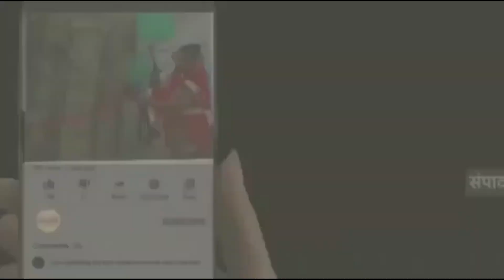*व्यंग्यकार परसाई की वर्षगांठ पर व्यंग्य चित्र कार्टून प्रतियोगिता का पुरस्कार वितरण*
*जबलपुर* ।  पंडित लज्जा शंकर झा शासकीय मॉडल उत्कृष्ट उत्तर माध्यमिक विद्यालय में मोड़ेलियन पूर्व छात्र संघ के द्वारा विद्यालय के पूर्व शिक्षक एवं सुप्रसिद्ध व्यंग्यकार श्री हरिशंकर परसाई के जन्म की 100 वीं वर्षगांठ पर परसाई जी के साहित्य पर आधारित व्यंग्य चित्र (कार्टून ) प्रतियोगिता का आयोजन किया गया, प्रतियोगिता में 84 छात्रों के द्वारा व्यंग चित्र बनाए गए विद्यालय के छात्र मोहम्मद शान ने प्रथम स्थान कृतिका राजपूत ने द्वितीय स्थान प्राप्त किया, पांच छात्रों को सांत्वना पुरस्कार नगद राशि  से सम्मानित किया गया, अतिथि के रूप में बलदेव प्रसाद त्रिपाठी, निखिलेश निगम, हिमांशु राय, प्राचार्य मुकेश तिवारी, योगेंद्र भार्गव मंचासीन रहे, इस अवसर पर पूर्व छात्र डॉ प्रशांत मिश्रा ने विद्यालय की पुस्तकालय का नाम हरिशंकर परसाई के नाम पर रखने का की मांग रखी, कार्टून प्रतियोगिता का संयोजन डॉ संगीता नेमा एवं कौशल किशोर चौबे के द्वारा किया गया,  कार्यक्रम आयोजन में मनोज राय, डॉ रमेश चंद्र सोनी, अजय कुमार रैकवार, यतीश गुप्ता, रितेश गुप्ता की महत्वपूर्ण भूमिका रही, संचालन पंकज स्वामी एवं आभार प्रदर्शन डॉ प्रशांत मिश्रा द्वारा किया गया ।